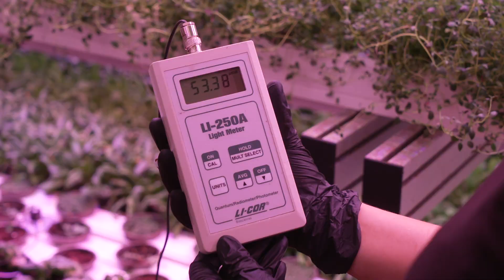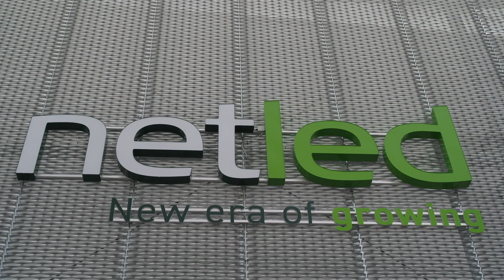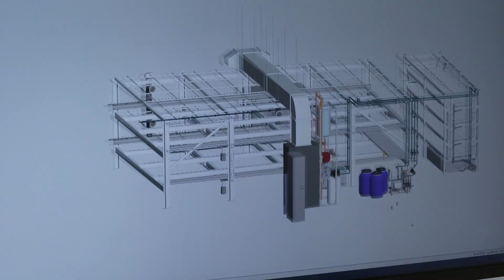Netled featured on American "Advancements" TV Series aired on CNBC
Netled and its Vera® vertical farming technology were featured on the Advancements television series, hosted by Ted Danson. The episode was released on Saturday, November 13th via CNBC. (Season 5, episode 10).

The Advancements series covers a vast number of industries and economies, and features state-of-the-art technologies and solutions dedicated to shaping, molding, and transforming the world.

“We were approached by the ‘Advancements series’ for a slot about our Vera vertical farming technology precisely because it represents a cutting-edge solution to a real-world problem – food production in a rapidly changing climate.” explains Netled CEO, Niko Kivioja.

Advancements is an award-winning educational series dedicated to informing the public about the latest innovations taking place in the world today.

“Our slot on Advancements comes at the perfect time for us as we are launching in earnest our expansion in the United States. Not only will the show reach future potential partners and customers, but it will also reach a much broader audience that is not necessarily aware of the benefits of vertical farming and indoor agriculture,” Kivioja continues.

Advancements is hosted by Emmy and Golden Globe award-winning actor, Ted Danson.

“It’s really cool to be able to see our Vera vertical farming technology presented on a national American TV series, and Ted Danson is both the icing on the cake and the cherry on top!” Kivioja concludes.

The episode was aired on Saturday, November 13th, 2021, at 2:30 PM Eastern Time (7.30pm GMT), and is available on the Advancements website and Amazon Prime Video in the US and UK. (Season 5, episode 10).

Amazon Prime